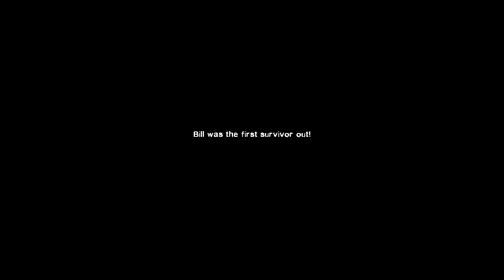Play Left 4 Dead 2,room for one on the boathouse.